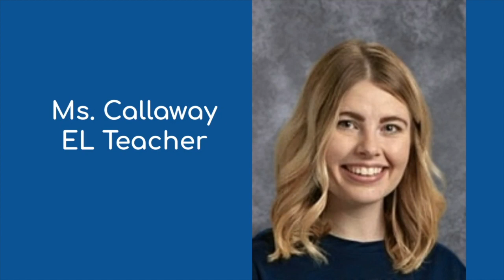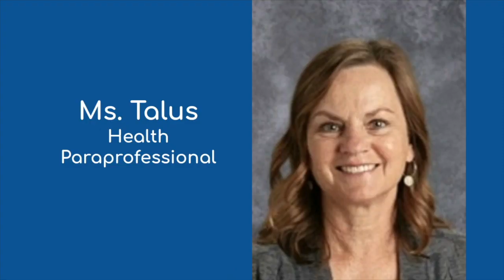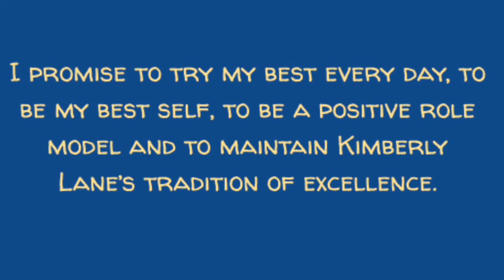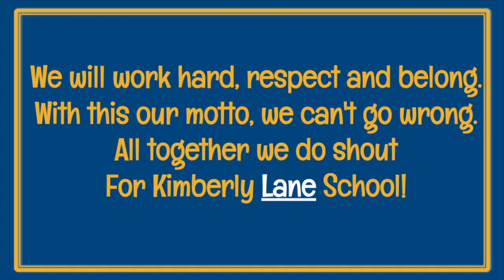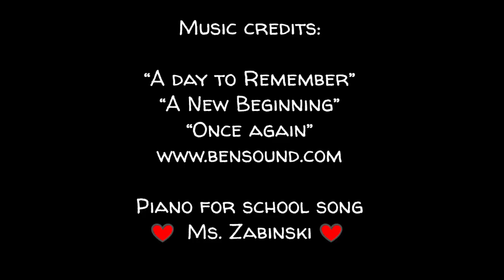Kimberly Lane Elementary End of School Year Assembly 2019-2020